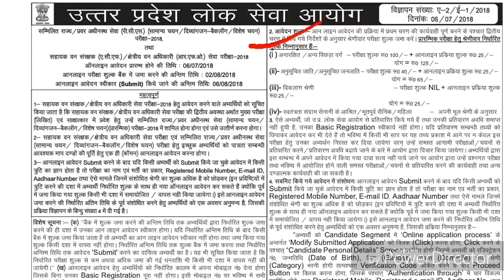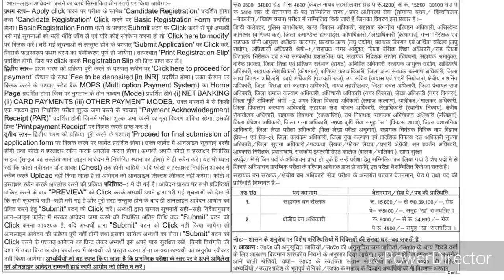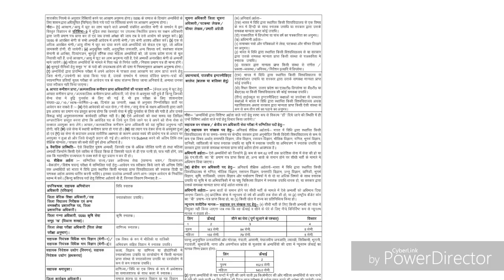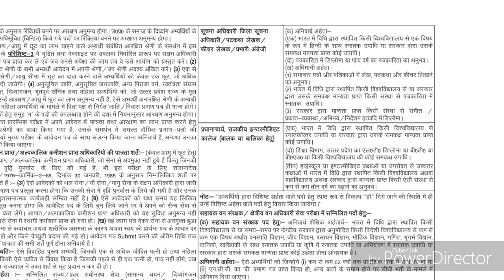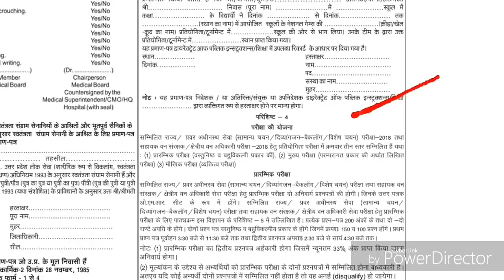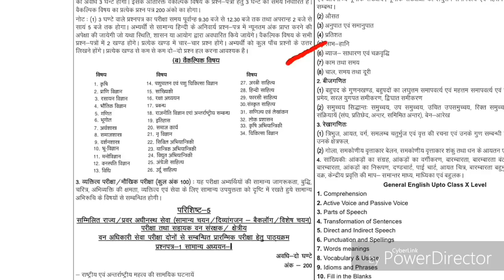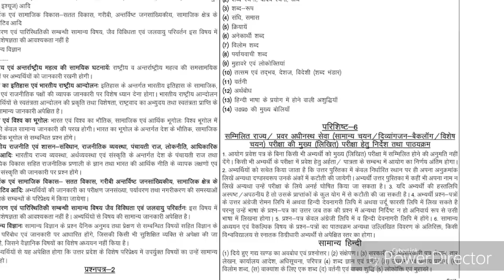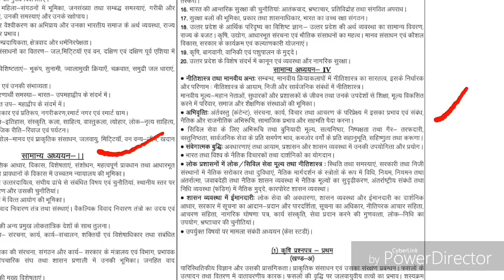UPPCS NEW VACANCY AND NOTIFICATION OUT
For govt exam